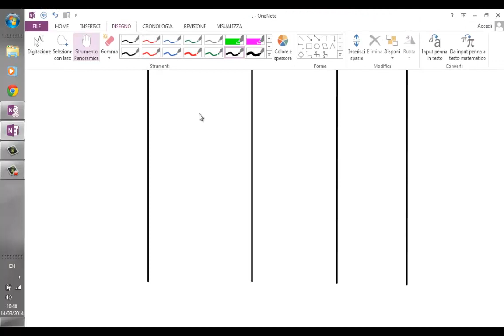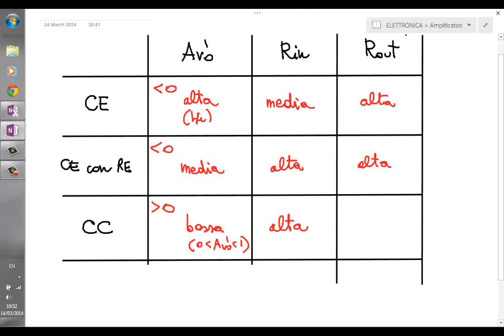Elettronica 2014 - Lezione 24 - Amplificatore Multistadio